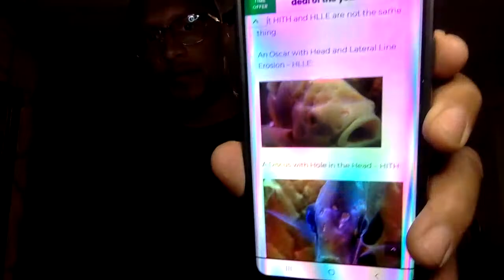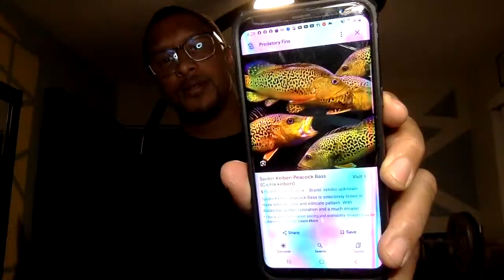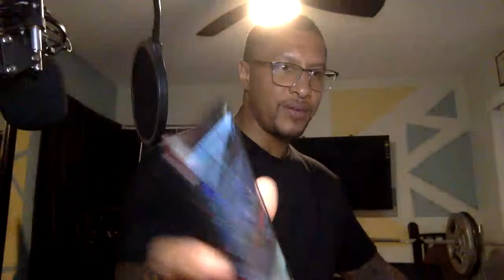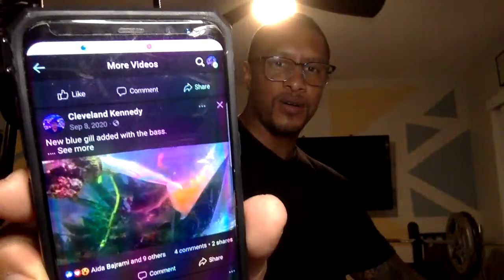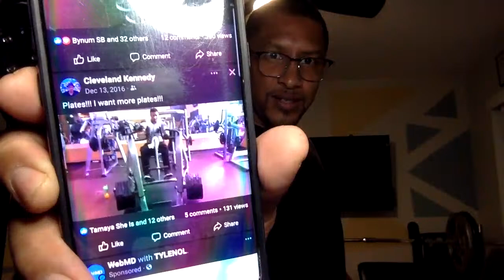How do you handle fish diseases like HITH, Internal parasites, Ich?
We all deal with fish diseases as fish keepers but let's talk about our methods to help one another manage these diseases like a PRO!